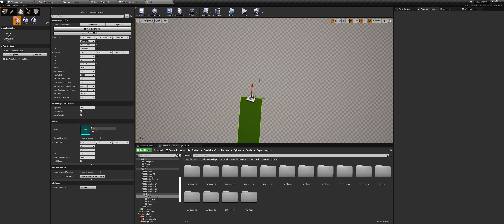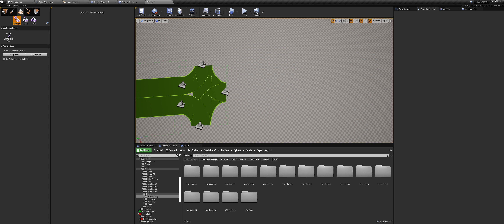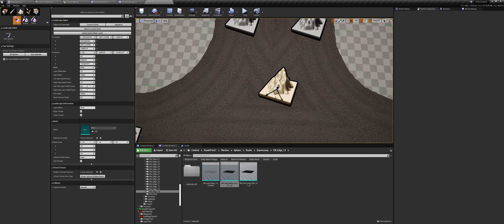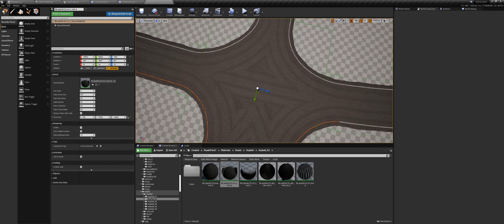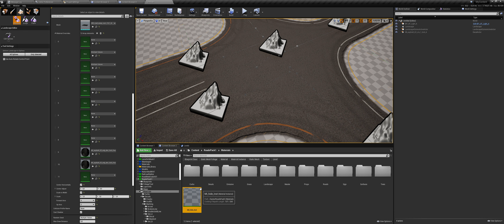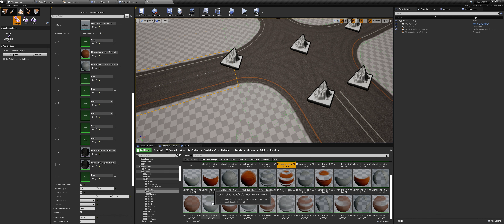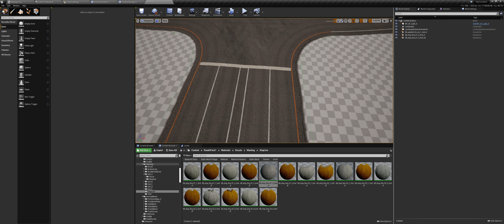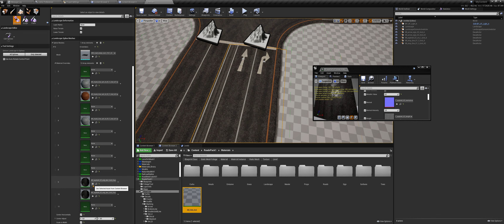Road expressway | Create (X) intersection, 4 lane to 2 | Video 2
Note:
1. CTRL+V for copy spline segment.
2. Apply snap grid button, for mowed spline points by grid.

How create (X) type intersection, confluence 4 lane road to 2 lane. How hide stripes line using special decal.